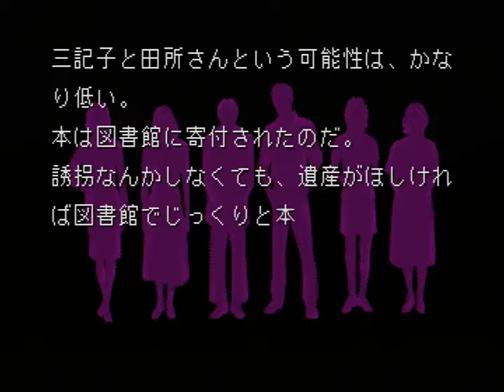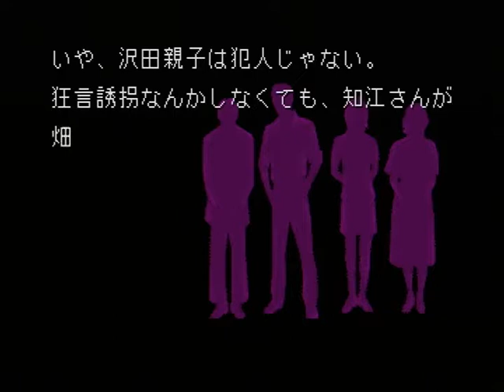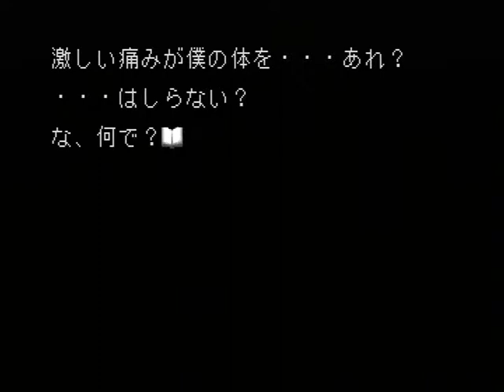【PS】夜想曲 初見プレイ Part２９ ～もうかなり照合したんだけど、証拠品からは指紋が出てないの 【スタートオンゲームズ２】【スタゲー２】【JAPAGE】